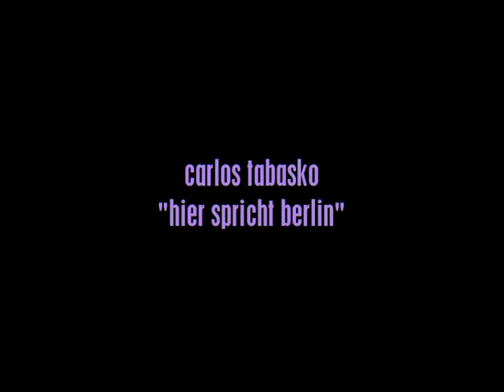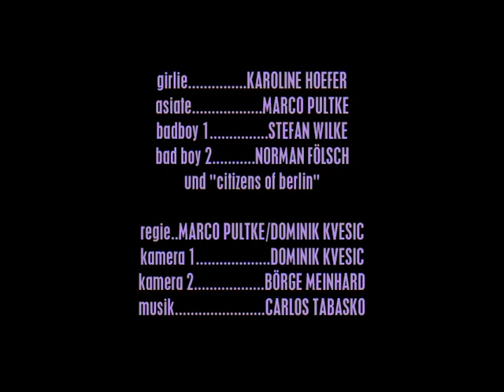Musikvideo "Hier spricht Berlin" Carlos Tabasco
Short Video we shot in one day! Me in my "alter ego" role from Troublemaker. Everything (except the fight) is spontanious shot with the people we met on the way...